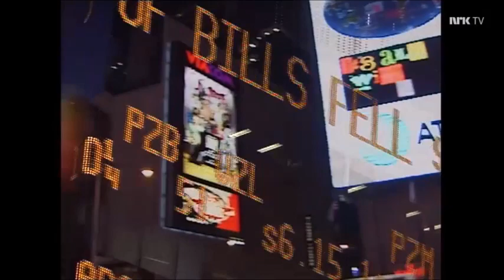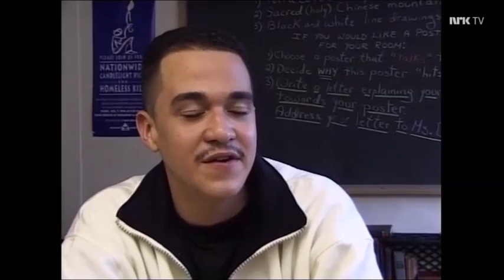Kids living on street in NYC (1998)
A Norwegian TV-team visited New York city back in 1998 making a reportage about homeless kids living on street.
They met with Isaac Paul, Victor Ruiz and the good helper, Sister Mary Rose McGeady, leader of Covenant House